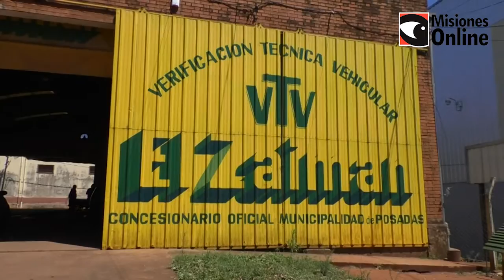Por día realizan 150 verificaciones técnicas y la falla más recurrente se da en los frenos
Desde VTV El Zaiman continúan trabajando con normalidad realizando la verificación técnica a 150 vehículos por día. Esperan que la reactivación del turismo interno en Misiones potencie la actividad y mantienen la tarifa de $905 por vehículo.